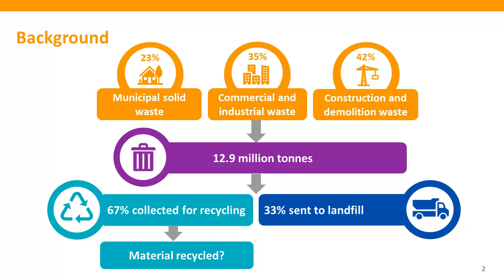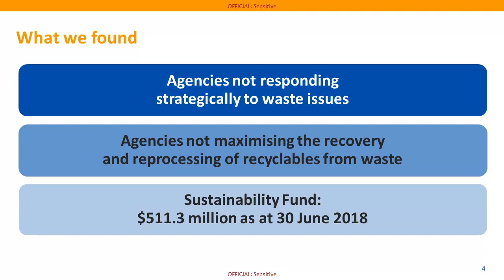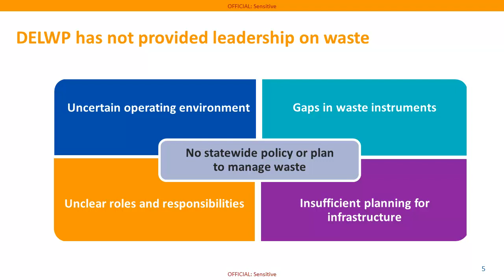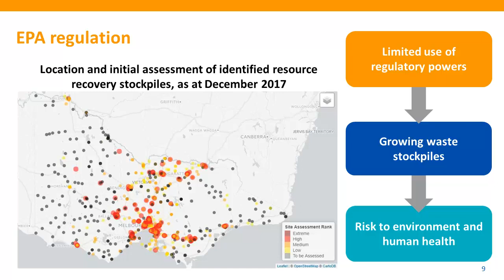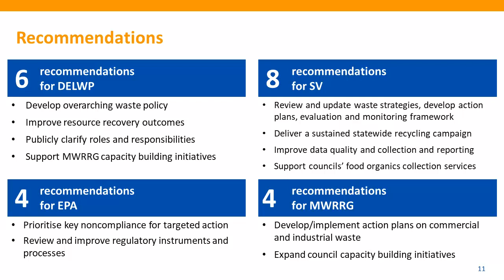Recovering and Reprocessing Resources from Waste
Victorian Auditor-General's Report on Recovering and Reprocessing Resources from Waste, tabled on 6 June 2019.
This audit examined whether responsible agencies are providing strategic direction, support and effective regulation in order to maximise the recovery and reprocessing of resources from Victoria's waste streams.